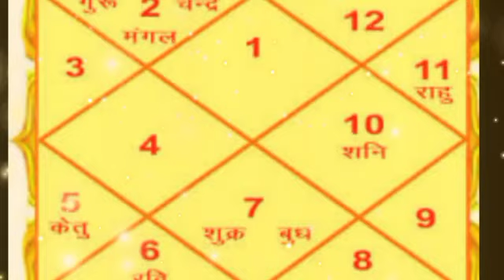12 फरबरी की दोपहर 02:03 मि कन्या राशि वाली खुलेगा जीवन का बड़ा राज अपनी मनमानी मत करो वीडियो अभी देखे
12 फरबरी की दोपहर 02:03 मि कन्या राशि वाली खुलेगा जीवन का बड़ा राज अपनी मनमानी मत करो वीडियो अभी देखे